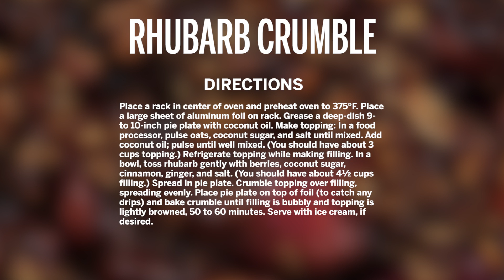How to Make Rhubarb Crumble | Health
In this recipe, we combine rhubarb with naturally sweet, also in season berries to make a gluten-free, fiber-packed rhubarb crumble you won’t be able to resist.